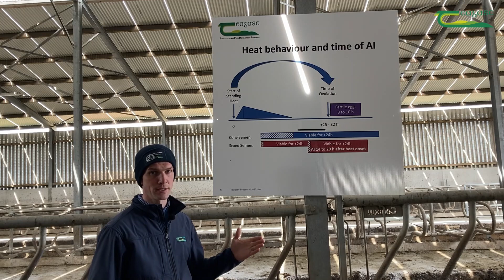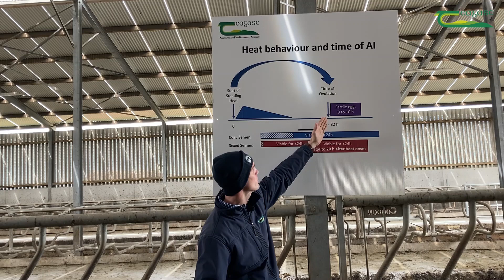Pat and Sean Kelly - Heat behaviour and time of AI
In his video clip Stuart Childs, Teagasc Dairy Specialist on the farm of Pat and Sean Kelly, Arrabawn Suppliers from Kilruane, Nenagh, Co. Tipperary. Stuart discusses heat behaviour in cows and time of AI. This is important in relation to sexed semen in particular. The Kelly's are using sexed semen on the farm.